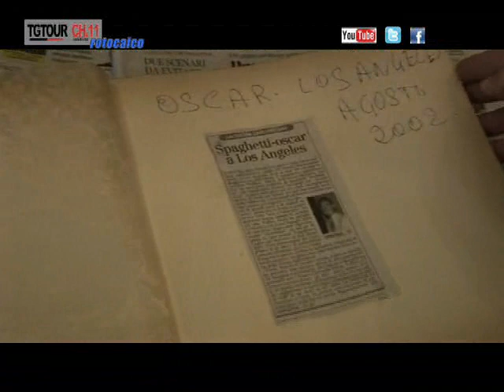TG TOUR 12.04.2013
INCURSIONE AL COMUNE IN TEMPI DI CAOS POLITICO NAZIONALE, IL LOCALE NON E' DA MENO: RIPICCHE, GELOSIE E ANSIA DI PRESTAZIONE DA PARTE DI CHI GOVERNA? RIPRENDIAMOCI IL NOSTRO TEMPO ALL'ANTICA HOSTARIA DAVANTI AD UNA BUONA PIETANZA ALLA FACCIA DI CHI CI ROMPE.